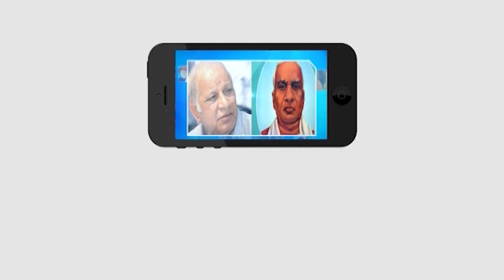13 ఏళ్ల బాలిక పై అత్యాచారం || Masterkey tv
13 ఏళ్ల బాలిక పై అత్యాచారం || Masterkey tv

Category